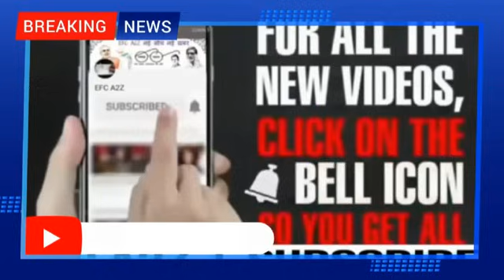Pakistani Fiza चीखी Modi फिर से जीत न जाये हिलाली रोया तरार सर ने fiza को जबरदस्त पेला Pak media